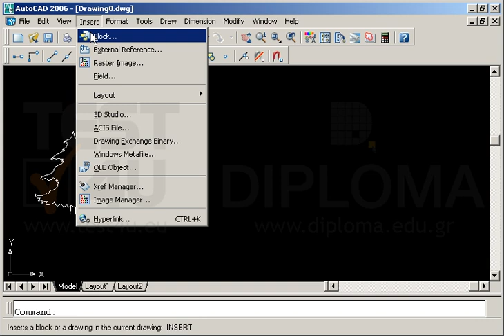Κάντε τις απαραίτητες ενέργειες, ώστε να εμφανίσετε τρία αντίγραφα του Block με όνομα Tree στις...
Κάντε τις απαραίτητες ενέργειες, ώστε να εμφανίσετε τρία αντίγραφα του Block με όνομα Tree στις παρακάτω απόλυτες συντεταγμένες : (230,140) , (400,140) , (560,140) Αποθηκεύστε το σχέδιο.